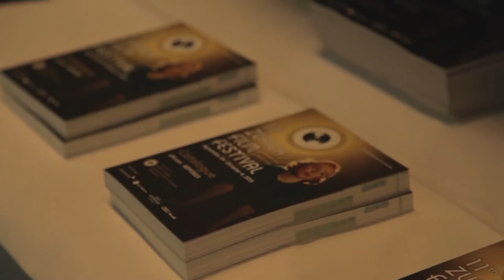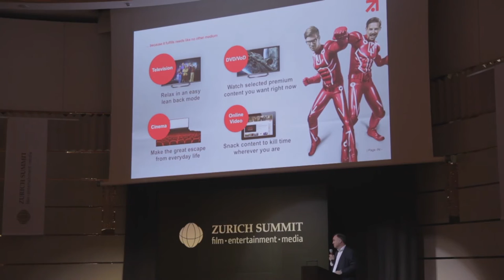Zurich Summit (Film Finance Forum) At the Dolder Grand Hotel // ZFFDaily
Beim diesjährigen Zurich Summit geht es nicht nur um Finanzielles, sondern auch die Gleichberechtigung im Filmgeschäft steht im Spotlight.

2015, the Zurich Summit is not only about how to finance movie project. Even equality was a spotlight theme.

Das Zurich Film Festival bringt Filmemacher, Regisseure, Filmindustrie und das filmbegeisterte Publikum in Zürich zusammen. Neben nationalen und internationalen Filmen sind 2015 in der Reihe «Neue Welt Sicht» insbesondere auch Filme aus dem Gastland Iran zu sehen. Filmvorführungen in Anwesenheit der Filmemacher sowie öffentliche «ZFF Masters»-Veranstaltungen bringen das Publikum den Stars wie auch jungen Filmemachern näher. Weitere Informationen

The «Zurich Film Festival» brings together filmmakers, directors, the film industry and the audience in Zurich. In addition to national and international films, a variety of movies from this year’s guest country Iran are shown in the section «New World View». Film screenings in the presence of filmmakers or the public «ZFF Masters» let the audience be closer to the stars as well as young filmmakers. Further information

Cast / Audiovisuelle Medien ist eine Studienvertiefung der Zürcher Hochschule der Künste. Unter der Leitung von Nico Lypitkas, Torben Jacobsen, Nadia Holdener und Sarah Jensen produzieren und planen die Studierenden des 3. und 5. Semesters Videobeiträge für «ZFF Daily». Dabei wenden sie ihre Kenntnisse in Animation, Schnitt, Kameraführung und Social Media an, welche sie sich während des Studiums angeeignet haben. Weitere Informationen

Cast / Audiovisual Media is a bachelor program at the Zurich University of the Arts. Under the direction of Nico Lypitkas, Torben Jacobsen, Nadia Holdener and Sarah Jensen, the students in the 3rd and 5th semester create audiovisual content for «ZFF Daily». They use their knowledge in animation, editing, filming and social media acquired during their studies.

Moderation: Max Loong

Dank an: | Thanks to:
– Kristen Vermilyea
– Mishio Zürich Stadelhofen
– Alpha Sprachschule Zürich